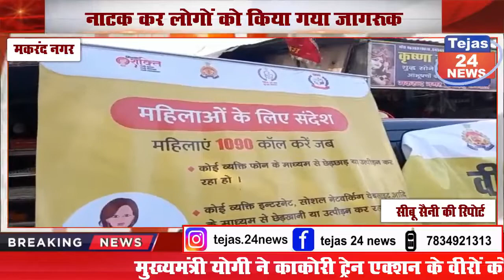नाटक कर लोगों को किया गया जागरूक